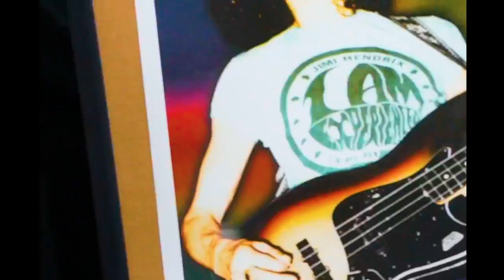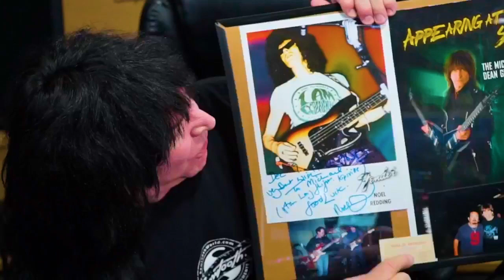Ep. #93 - Rock Stories | No Boundaries with Michael Angelo Batio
Learn more about the guitar MAB played in this video here: https

Every Thursday Night at 4pm pst/7pm est, Legendary Guitar Player Michael Angelo Batio streams live on his Official Facebook Page.  Enjoy wild playthroughs, detailed guitar lessons and hilarious insights into the world of music.

Catch the No Boundaries w Michael Angelo Batio replay on the GoDpsMusic Live Facebook or YouTube page every Saturday at 11am pst/2pm est. Or watch directly from our FREE GoDpsMusic Live App, available on the App Store or Google Play.

Michael used:
Sawtooth ST-M24 Electric Guitar Satin Black
ChromaCast Pro Series Michael Angelo Batio Signature Instrument Cables
ChromaCast Michael Angelo Batio Series Picks
Sawtooth 40 Watt Combo Tube Series Amplifier
ChromaCast Michael Angelo Batio String Dampener

SOCIALS
GoDpsMusic Live